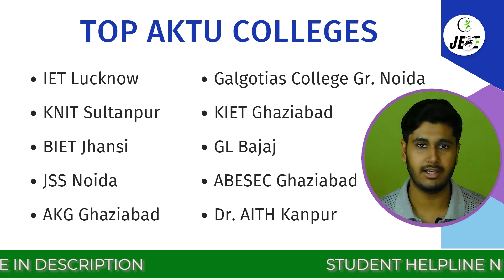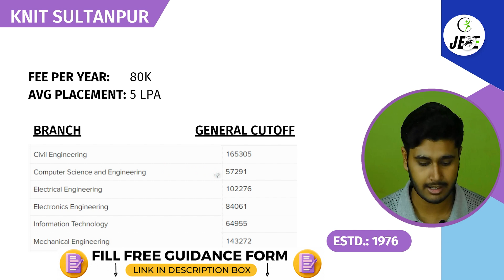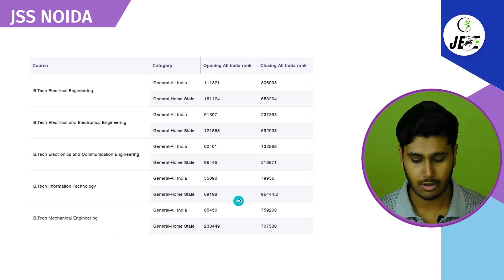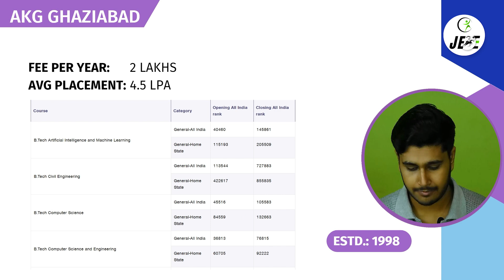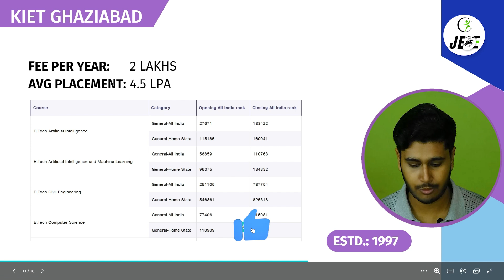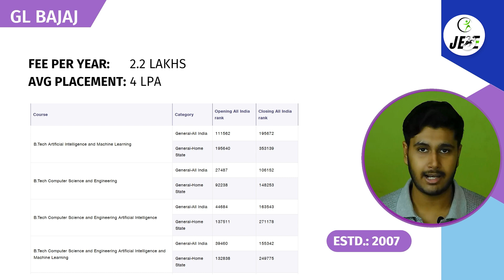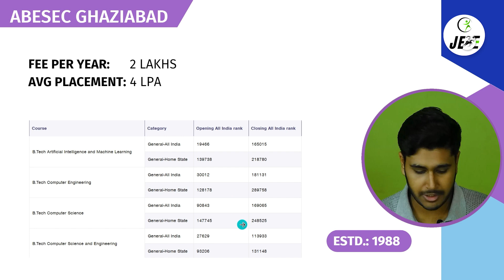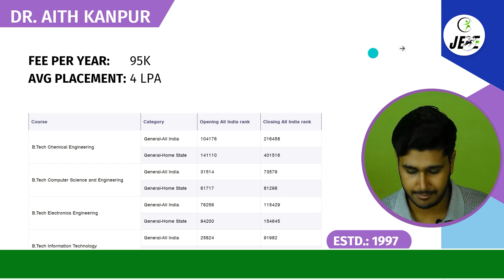AKTU Top 10 Colleges 2023 | UPTU Govt/Pvt College | Fees | CSE, IT & ECE Category Wise Cutoff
✅Student Helpline Number:
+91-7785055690